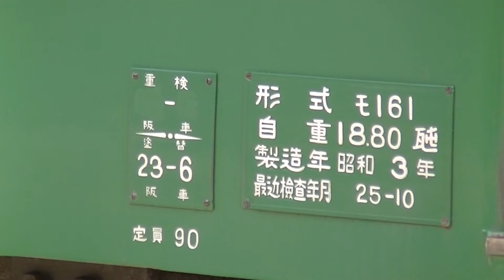阪堺電車 第１７回 「路面電車まつり」 ２０１５ (2015.06.06)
平成27年6月6日　阪堺電車 第17回 「路面電車まつり」
場所　あびこ道車庫
【新企画】ちんちん電車と綱引き (小学生以下)
【新企画】ちんちん電車を描こう  (小学生以下)